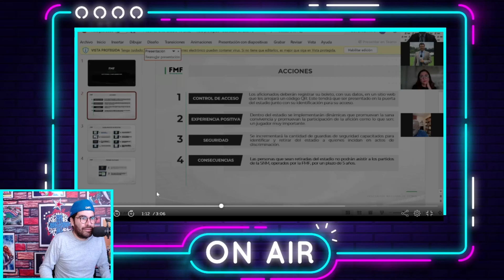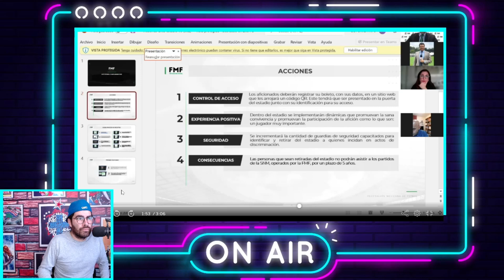🚨MÉXICO toma NUEVAS MEDIDAS vs el grito PROHIBIDO🚫 ESTO TE VA A PASAR SI GRITAS P*T* 😱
Tras los dos partidos de veto a la Selección, a Federación endurece las medidas para que los aficionados no hagan el famoso grito en el estadio